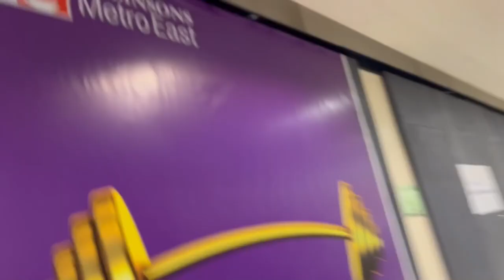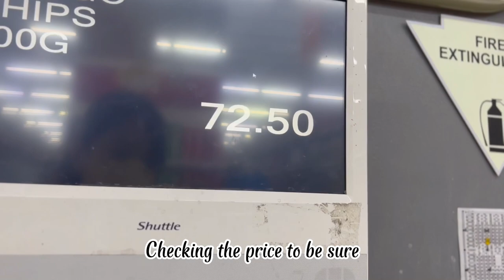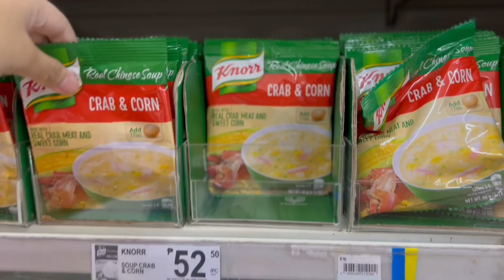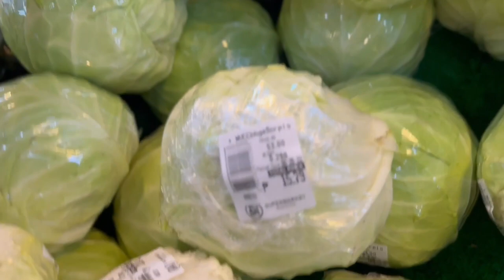VLOG:01 Sunday | Church and Grocery day.